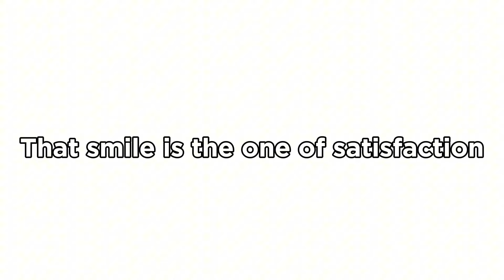Nidal Wonder Smile when talking about Kissing Salish matter